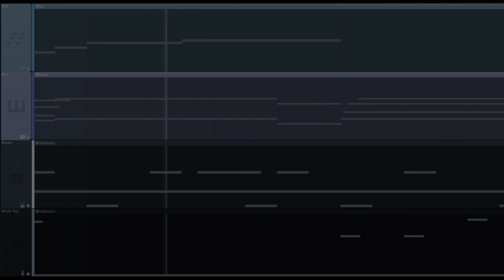Cryospheric Lands {Phrenzied Asteroid OST}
ꉓꃅꀤ꒒꒒ꍟꀸꂦꀎ꓄ꁅꋪꂦꂦꃴꍟ.ꎇ꒒ꉣ

Kept this one short n sweet cuz I felt like I really couldn't do too much else with it, without making it seem cramped anyway.
At first I was gonna keep drums out of the track, I'm still kinda debating whether or not they should be there at the time of uploading this lmao- but I think it fits the aesthetic of my music

Any criticism is accepted, always tryna get better with time
I don't know how to define music genres help